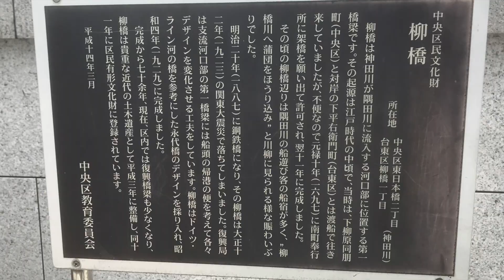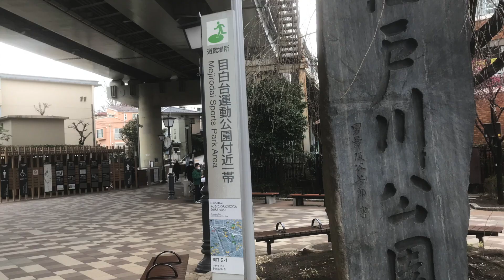神田川散策 隅田川合流点〜下高井戸おおぞら公園